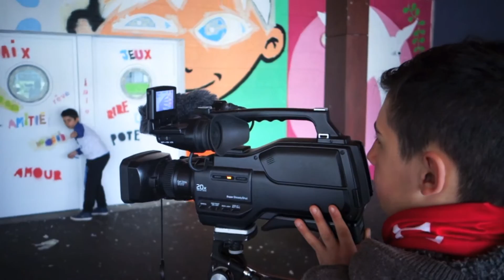Une fresque au Collège Ampère ( court )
Mai 2016.
En deux semaines, les collégiens d'Ampère À Oyonnax
( 01 ) réalisent une fresque de 95 m2 à la bombe aérosol
sous le préau de leur établissement.

Le thème de la fresque est Le Vivre Ensemble,
la lutte contre l'irrespect.

Les dessins, les mots choisis pour le projet
sont directement issus de leurs propositions,
de leurs réflexions menées avec leurs enseignants.

- version courte -